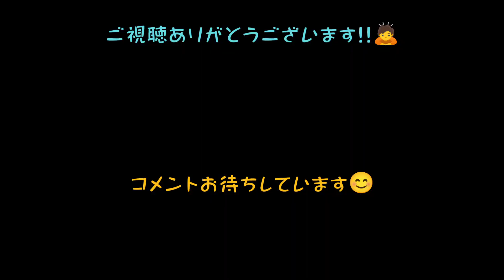バドミントンシニアおっさん 弥生台駅近辺に出没🐻💥 その①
台湾のモーニングカップ前の最後の練習でした✨